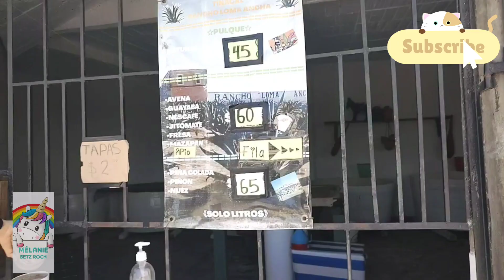🌻Rancho Loma Ancha🌻 una excelente opción🌸para ir en familia🌟 con su amiga 🧿Melanie Betz Roch 🧿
Súper recomendable, para toda la familia de lunes a domingo de 9 a 10 pm
todo preparado al momento.
No puedes dejar de darte la oportunidad de probar un delicioso pulque
tradicionales de la región ✨🧿